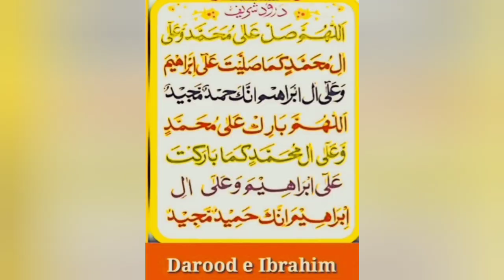Zakat Dene ka tarika |Achcha madarsa mil jae, Hifz kar len wazifa by Mufti Muneer Ahmad Akhoon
Assalamu Alaikum

Zakat Dene ka tarika |Achcha madarsa mil jae aur Hifz kar len wazifa by hazrat Mufti Muneer Ahmad Akhoon